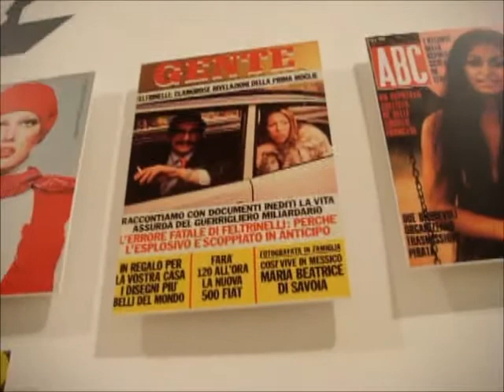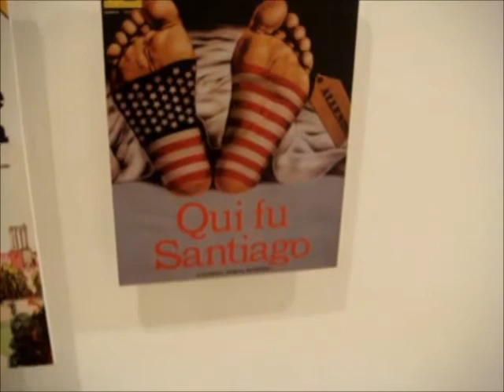70. il decennio lungo del secolo breve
breve video girato per Junloo.it nell'allestimento di Gianni Canova per la Triennale di Milano